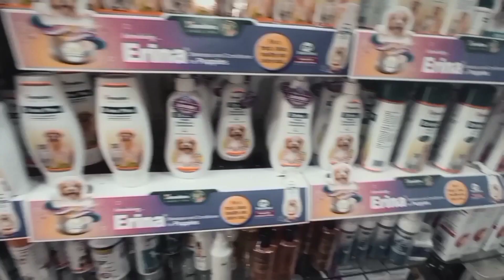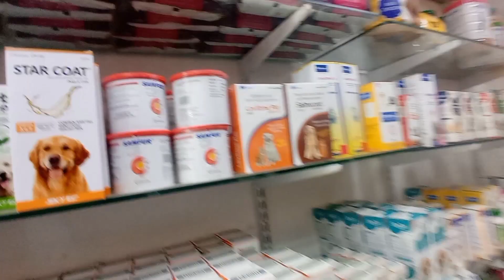POOJA PET SHOP Pet's retailer in ahmedabad | Fish ,dog's, birds,retailer in india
Cheapest cat, Dogs, Bird’s, mouse, In Ahmedabad | Pet’s market in Gujarat | Part.2

Address⤵️
Shop No:2, Lallu Master Complex,
Opp.Vishvash Park,Near Seventh Day School, Dhiraj Housing, 132 Foot, Khokhra Road, Haripura, Hatkeshwar, Ahmedabad, Gujarat 380008

SHOP TIME : 09:00AM To 09:00PM
EVERY DAY OPEN

The aquarium fish shop is full of fish tank setups and stocked with thousands of aquarium fish.
 The fish shop keeps freshwater fish, exotic fish and tropical fish. We covered around eighty aquarium fish varieties at this fish shop.

Heart parrot fish
Dolphin cichlid fish
Albino oscar fish
Tiger oscar
Copper oscar has
Albino oscar fish
Tiger oscar
Copper oscar has
Ghost fish
Bosmania rainbow fish
Lily cichlid fish
Dempsey cichlid fish
Jaguar cichlid fish
Tropheus cichlid fish
Banana cichlid fish
Peacock cichlid fish
Heckeli cichlid fish
Geophagus cichlid fish
Veil koi fish
Mono sebae fish
Green puffer fish
Endler guppy fish
Sterby corydara fish
Albino corydora fish
Blue gourami fish
Neon gourami fish
Widow tetra fish
Scat fish
Blue cichlid fish
Morph cichlid fish
Albino cichlid fish
Albino pacu fish
Kuboto koi fish
Ryukin gold fish
Demasoni cichlid fish
Banded leporinus fish
Knife fish
Chocolate molly fish
Tiger barb fish
Redtail cat fish
Redcap angel fish
Neon tetra fish
Shovelnose cat fish
Tiger shark fish
Rainbow shark fish
Redtail shark fish
Halfmoon betta fish
White molly fish
Black molly fish
Calico gold fish
Rosy barb fish
Marble angel fish
Scar angel fish
Orange koi fish
Pearl gold fish
Milky koi fish
Smokey angel fish